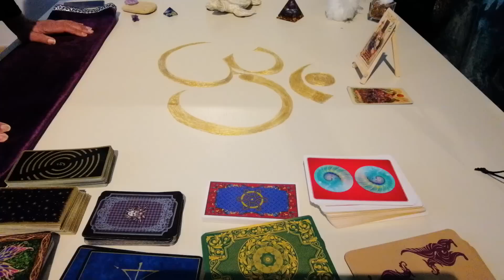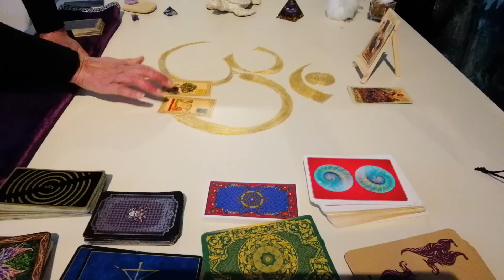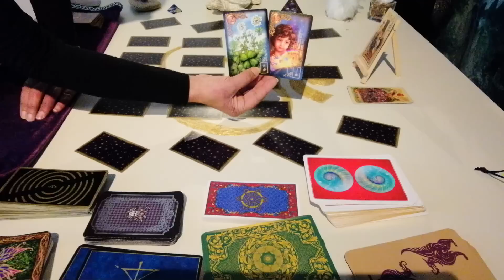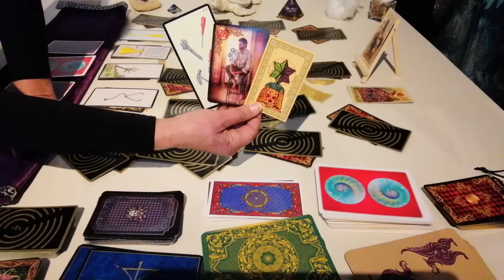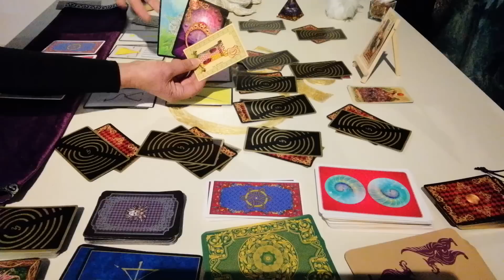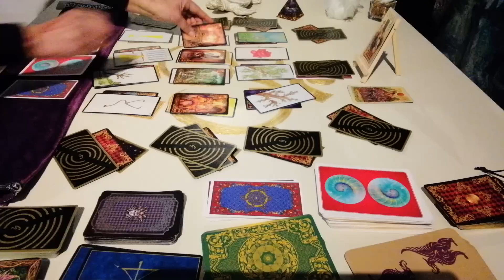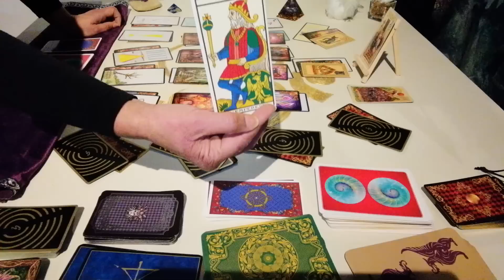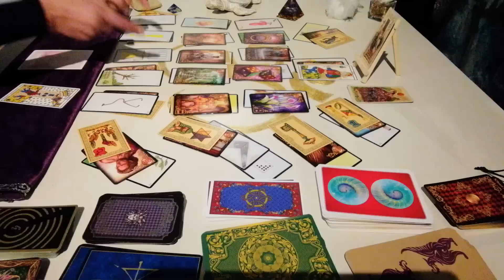Taureau ♉ votre mois de Février 23